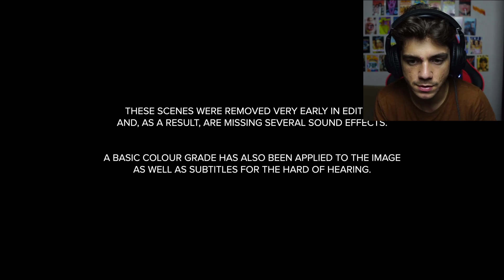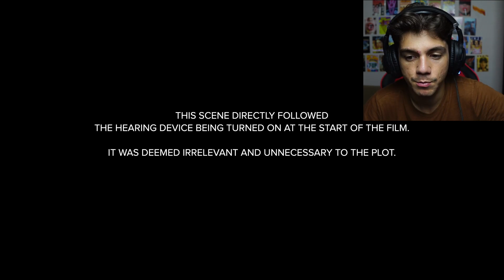BU VİDEOYU ASLA GECE 3' te İZLEMEYEZSİNİZ !!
Merhaba arkadaşlar ben Burak Memiş, bugün ki videomda BU VİDEOYU GECE 3' te İZLEMEYEZSİNİZ !!  adlı video ile karşınızdayım. Güzel, eğlenceli ve komik bir video oldu iyi seyirler.

Thank you : @finncallan